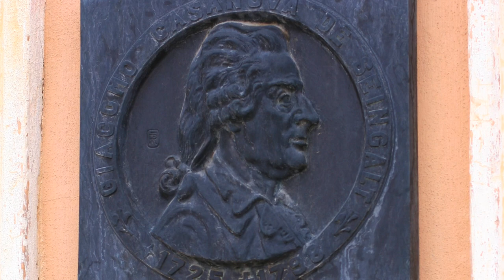Духцов - город, где жил Казанова. Подорожники в Чехии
Маленький городок Духцов на западе Чехии раньше носил имя Дукс. В информации об этом месте пишется, что в нем есть множество достопримечательностей. Но ехали мы сюда не за ними. Нас заинтересовал замок, в котором жил Джакомо Казанова.